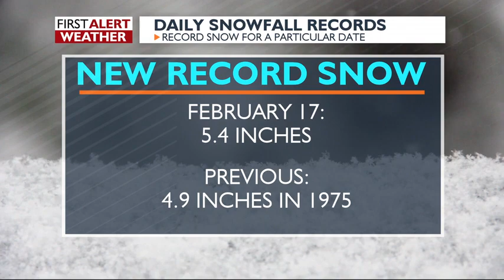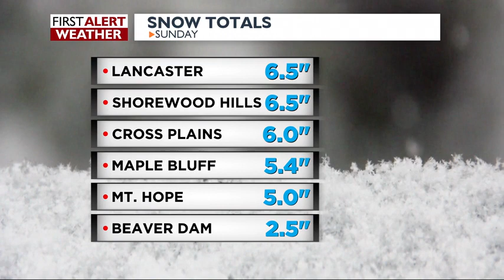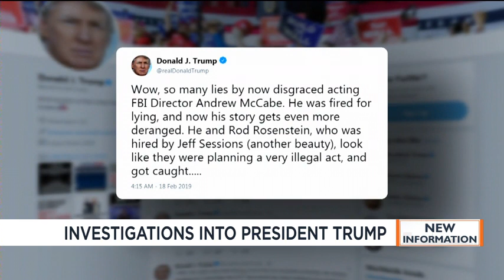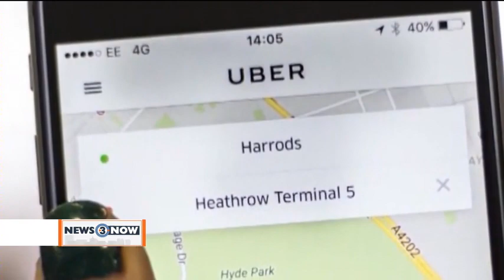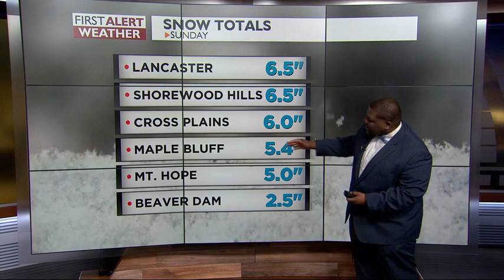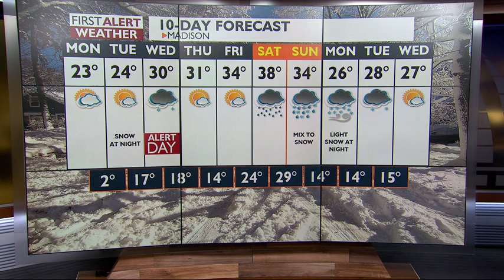News 3 at Noon: February 18, 2019